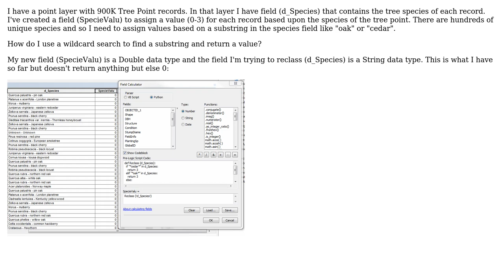GIS: Reclassifying field using Python wildcard string search?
With thanks & praise to God, and with thanks to the many people who have made this project possible! | Content (except music & images) licensed under CC BY-SA | Music | Images & others | With thanks to user PolyGeo user Kurt Cederholm user John and the Stack Exchange Network Trademarks are property of their respective owners. You are responsible for your own actions.